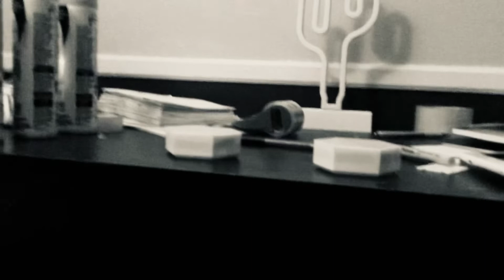Wither 3 Part 426 (2022)